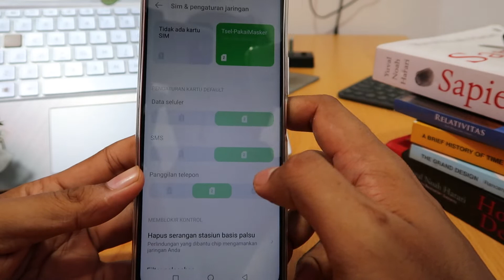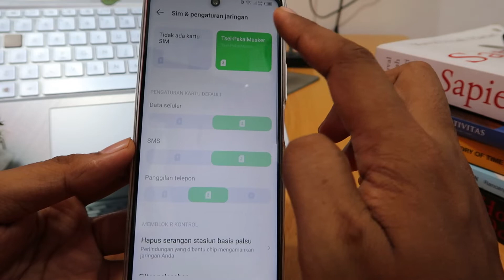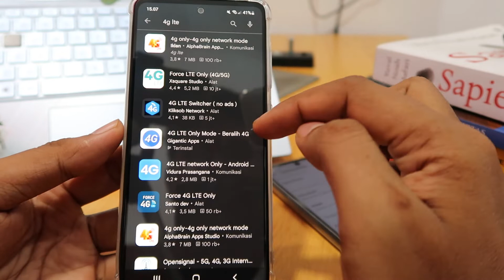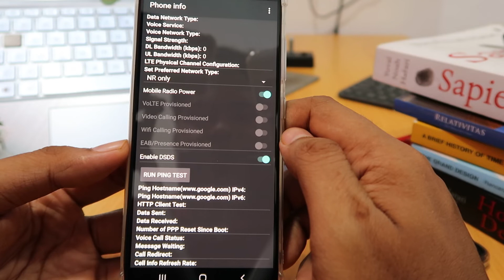Cara mengunci jaringan 5G infinix